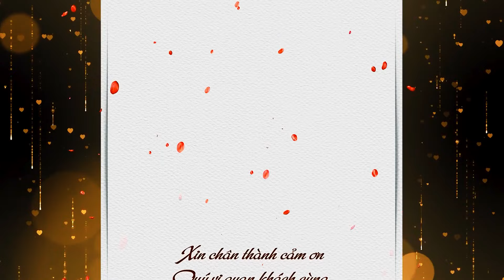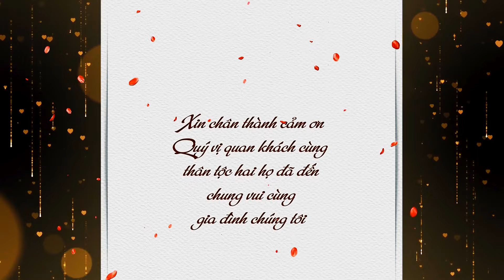Lễ Tân Hôn Quốc Nghĩa Kim Quyên 07 07 2024